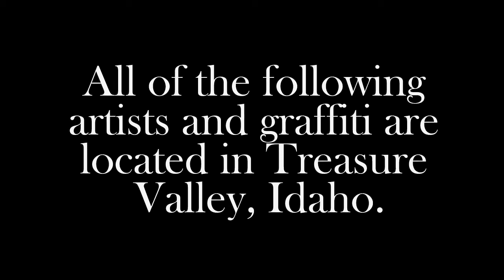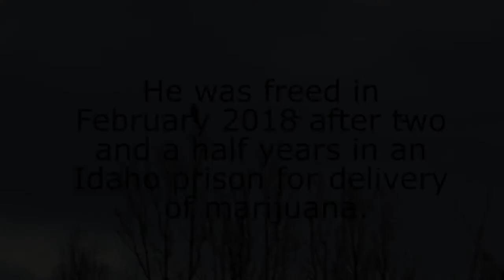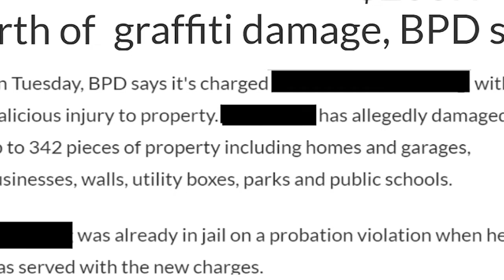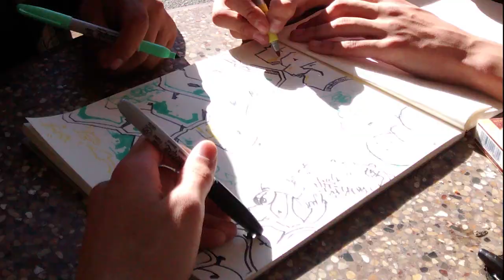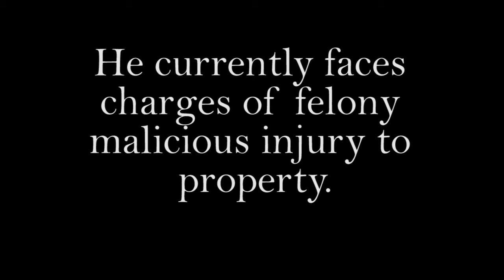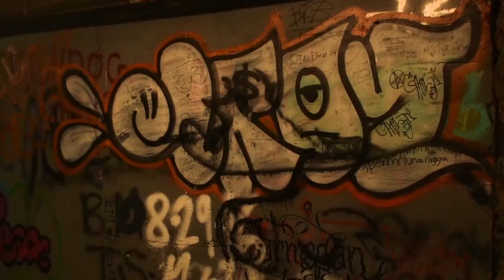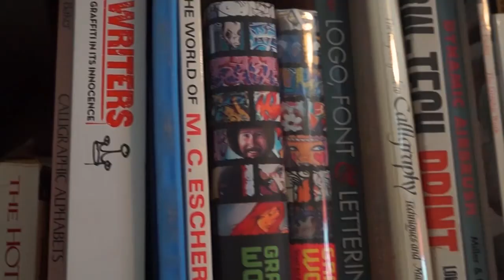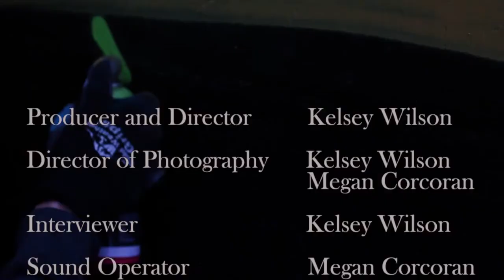Shadows of the Avant-Garde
A short documentary on four graffiti writers in Treasure Valley, Idaho.
This film was made as part of the i48 documentary project with generous support from the Boise City Department of Arts and History. Original cut premiered at the Flicks on April 7, 2018.